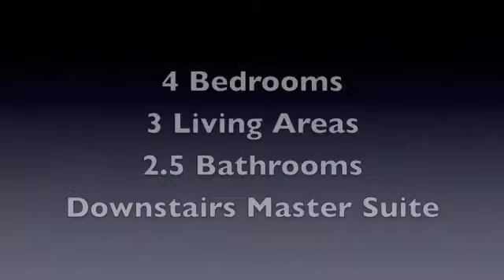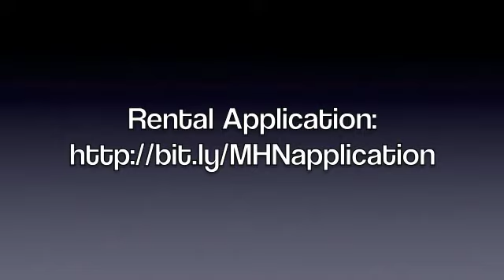San Antonio Homes for Rent 4BD/2.5BA By MHN Property Management, LLC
5835 Armstrong Wells: You'll feel right at home when you walk into this beautiful 2 story home located in The Park at University Hills! Features a large, open floor plan conveniently located to IH-10, shopping and tons of entertainment. 2 spacious living areas perfect for entertaining or let your imagination run wild with all this space. Plenty of windows in this cozy home to let the natural light in. Separate oval tub and stand up shower in the master bathroom. Large shaded back yard with mature trees is perfect for bar-b-ques for the upcoming season! Call today to schedule your showing appointment before this beauty is gone!